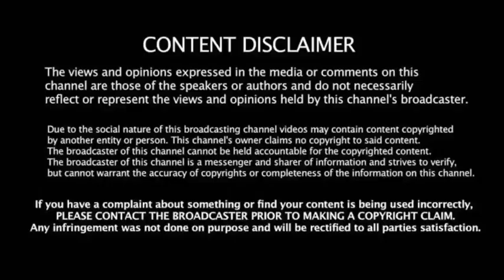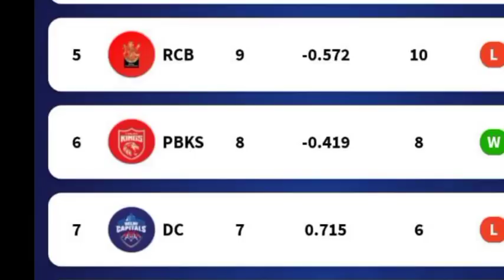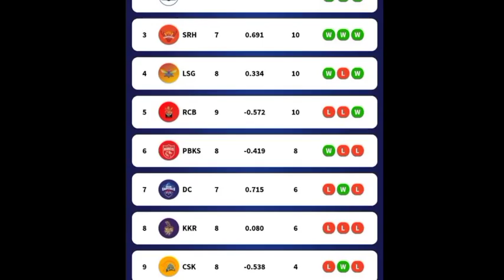RCB யின் தோல்வி! புள்ளிபட்டியலில் CSK வுக்கு நடந்த நன்மை! சற்றுமுன்: எப்படி சாத்தியம்?